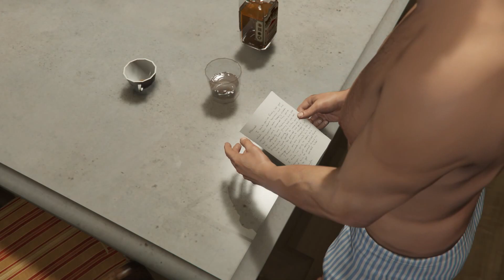Grand Theft Auto V - Bölüm 17 - Türkçe Alt Yazılı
Grand Theft Auto V, Rockstar North tarafından geliştirilen ve Rockstar Games tarafından yayımlanan açık uçlu aksiyon macera tarzı video oyunu. Grand Theft Auto serisinin beşinci oyunudur.

İlk piyasaya sürülme tarihi: 17 Eylül 2013
Seri: Grand Theft Auto
Ödüller: VGX Yılın Oyunu Ödülü, Diğer
Geliştiriciler: Rockstar Games, Rockstar North, Diğer
Platformlar: PlayStation 4, PlayStation 3, Xbox One, Xbox 360, Microsoft Windows
Yayıncılar: Rockstar Games, Take-Two Interactive

Videoyu beğendiyseniz ;